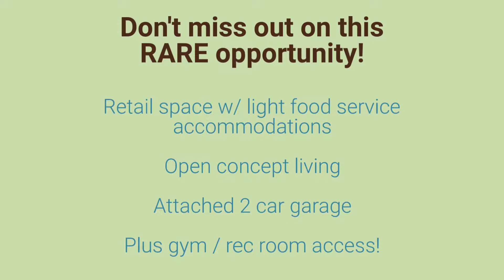392 City Center Dr ~ Rohnert Park Live/Work Unit for Sale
Rare Opportunity to Own a Live/ Work Unit in Sonoma County!

First time this previous model home, live/work unit has been on the market!  Live/work is perfect for home office, retail shop, or extra living space. It has already been upgraded with plumbing, electrical and oversized hot water heater to accommodate for light food service.  It was formerly home to Brain Freeze Yogurt. The living area, situated on the 2nd floor, offers an open floor plan with new carpet and fresh paint.  But wait, don’t miss the large two car attached garage!  All of this located near the SMART Train, Friday Night Market and the new Station Avenue downtown development.